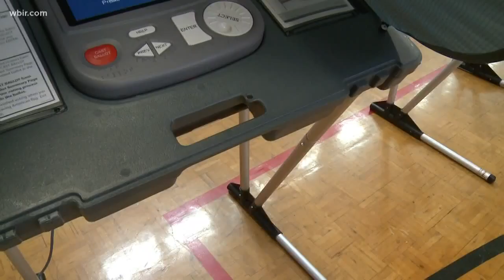Decision 2018: Bill Lee, Karl Dean to compete for governor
WBIR 10News Anchor Heather Waliga joins us  from Nashville with a look at the results.